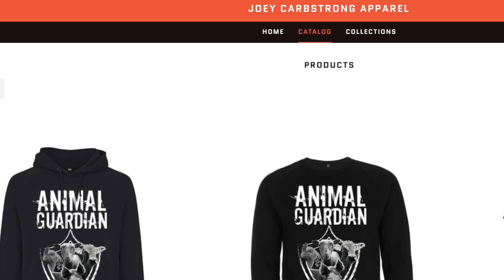COVID-19 IS JEOPARDISING ANIMAL SANCTUARIES [URGENT HELP NEEDED]